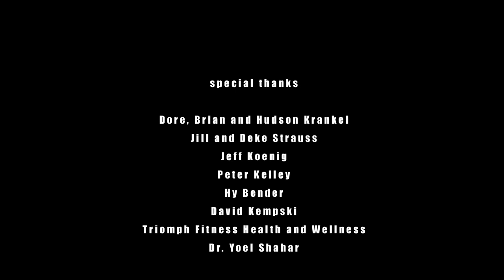Downsized - Season 2 Episode 2 Clientele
In episode 2 "Clientele" of the Writers Guild Award nominated web series Downsized Season 2, Astrid (Shannon Conley, Lez Zeppelin) manages to squeeze a few extra bucks out of Nate (Kaipo Schwab) by convincing him to compete in a Daddy and Me competition with Poppy, but finds his wife Brenda (Anna Stone, Boardwalk Empire) isn't so easy to swindle.

"Best Straight Drama on the Web" Los Angeles Times

Best Of Lists: LA Times, Fast Company, Boston Globe, Bostinnovation, Clicker

... Thirtysomething for the Unemployed and Bankrupt

Downsized is a critically acclaimed dramedy about the extremes people go to when faced with an economic crash. The critically acclaimed series follows the lives of New Yorkers as they try to balance work, love and their checkbooks.

When Beth (Daryn Strauss), a mid-level saleswoman, is let go from her corporate job by a downsizing effort masterminded by HR Manager Maura (Michele Mavissakalian) and her efficiency expert Lowell (Duncan Murdoch), she must reevaluate what is important in her life. Overworked attorney Connor (Chris Henry Coffey) finds himself entranced by his Turkish immigrant cleaning lady Leyla (Esra Gaffin) while he goes through a divorce from Maura. Former finance executive now office temp Andy (Conan McCarty) attempts to fund his recession-based self-help program while obsessing over his money-hungry ex-wife Priscilla (Meredith Zinner). Beauty pageant coach Astrid (Shannon Conley) finds that conning unsuspecting parents like smitten daddy Nate (Kaipo Schwab) into spray tans and hair extensions for their pre-teen children in order to pay off her credit card debt aint that easy when everybody is broke.

Written and directed by Daryn Strauss, Downsized is a made-for-the-web ensemble dramedy about the extremes people go to when faced with an economic crash. The critically acclaimed series, told in the mosaic style of Magnolia with the dark humor of Nurse Jackie, follows the lives of several New Yorkers as they try to balance work, love and their checkbooks post-economic crisis.

Nominated as Best Web Comedy by Clicker.com in 2010 and an Official Selection at the Cologne Conference 2010 in Germany along with HBO's Treme and AMC's Mad Men, Downsized is also one of the few scripted web series granted a partnership with YouTube.